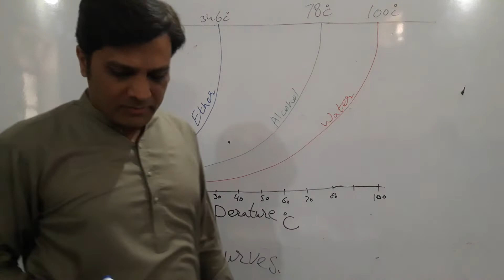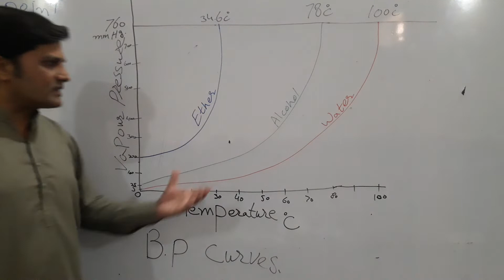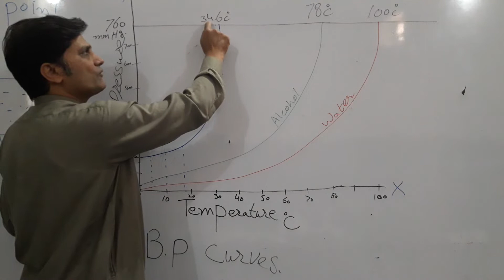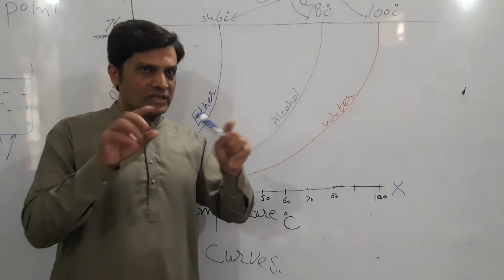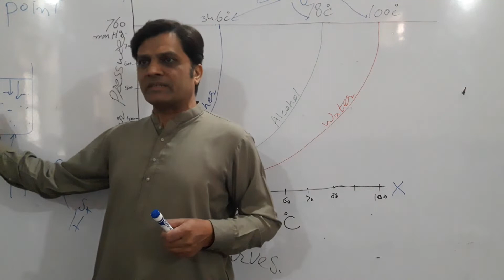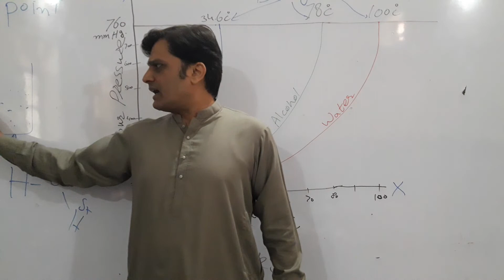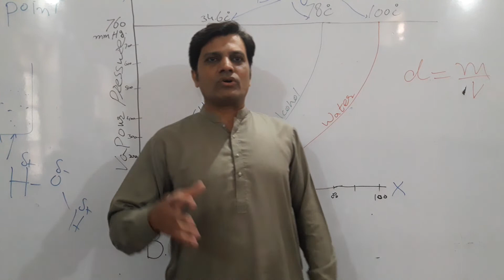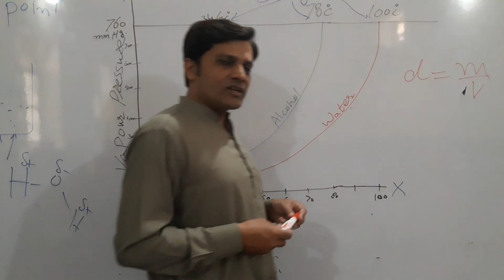Boiling and Freezing point | Physical states of Matter | Chap. 5 | Chemistry Class 9th | Dr. Aijaz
In this video I have trying to explained the basic concept of boiling point of liquids, freezing point of various liquids such as water, ethyl alcohol, diethyl ether. I have also explained the basic concept of diffusion and density of liquids.